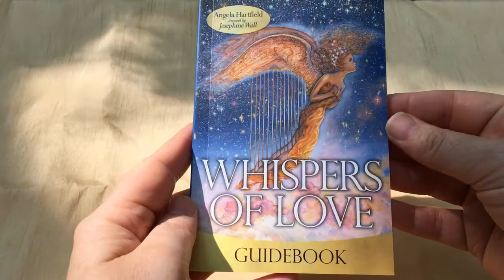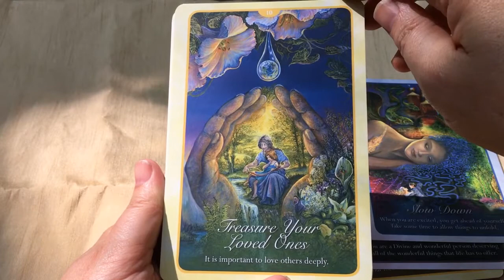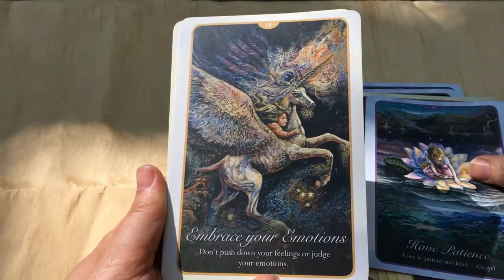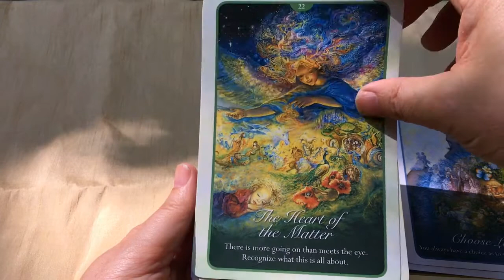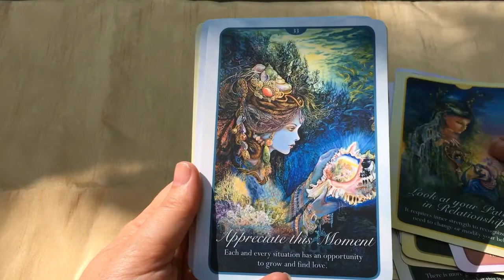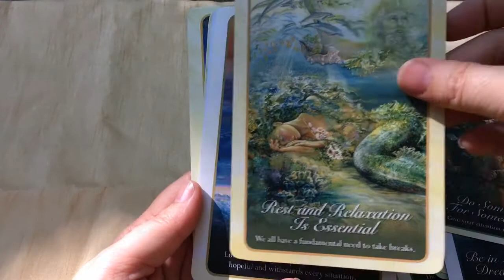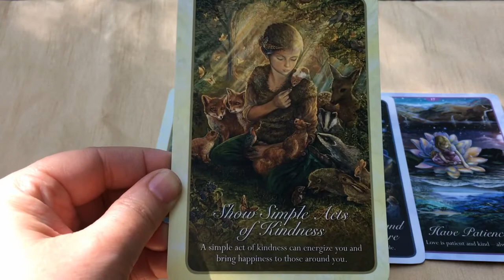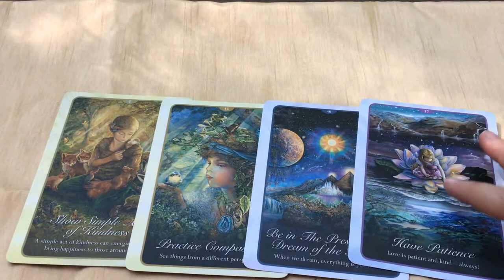Whispers of Love Oracle | Deck Flip Through Review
LET’S CONNECT!